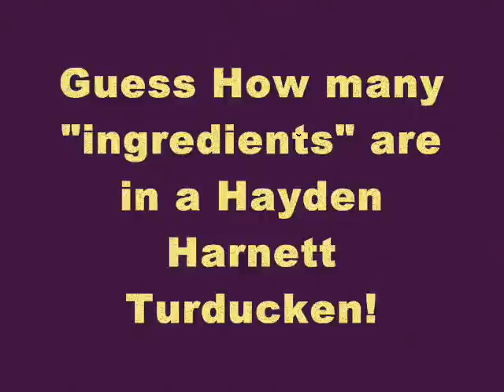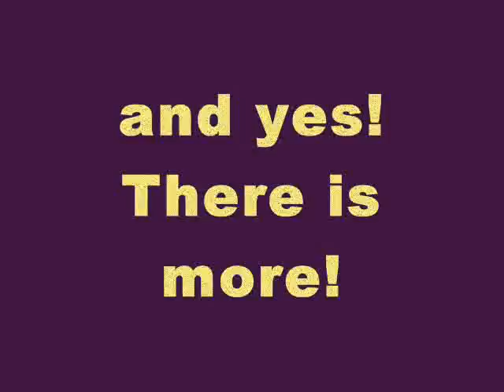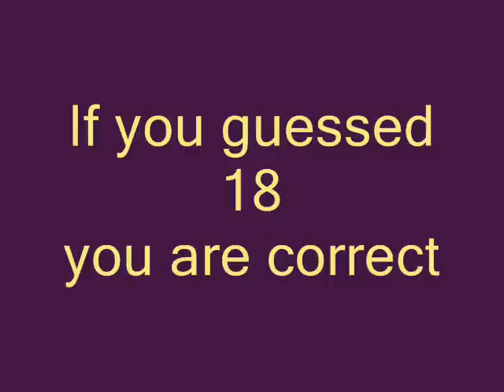The Hayden Harnett Turducken (fixed version)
Hayden Harnett Contest Entry. The Hayden Harnett Turducken. A handbag within a handbag within a handbag. Features Pastis Satchel, Pompidou, Pilot Wallet and more.